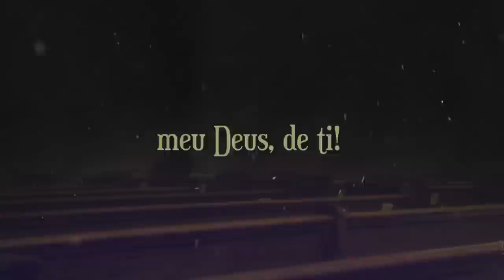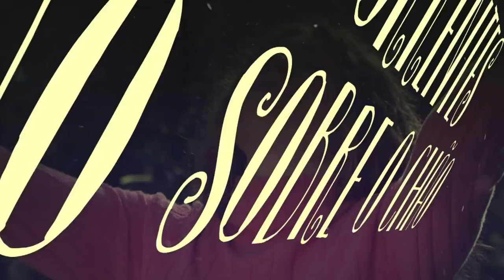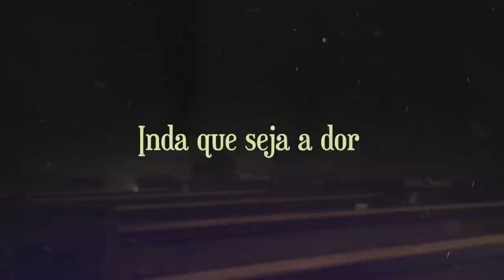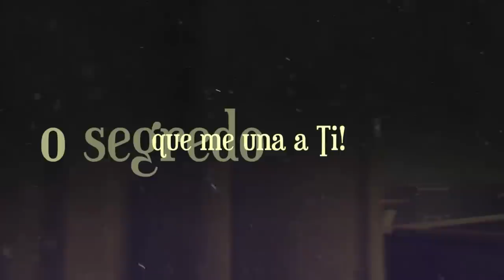Paulo e Silas - Marconei Lessa (Play Back)